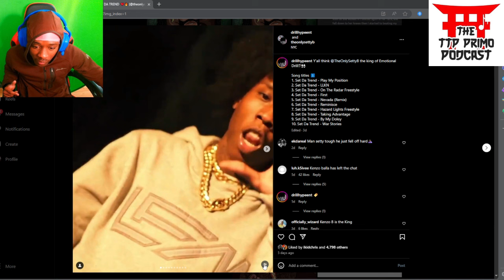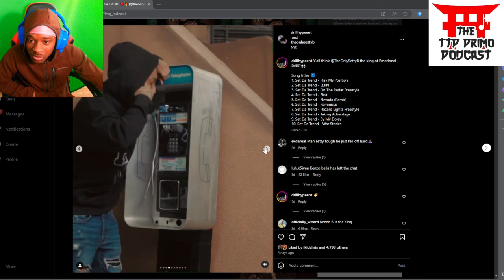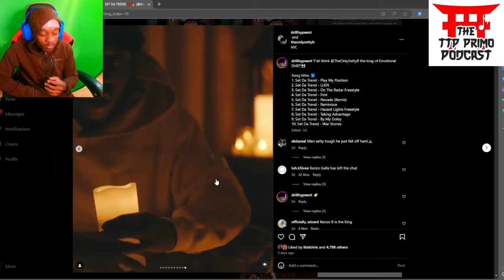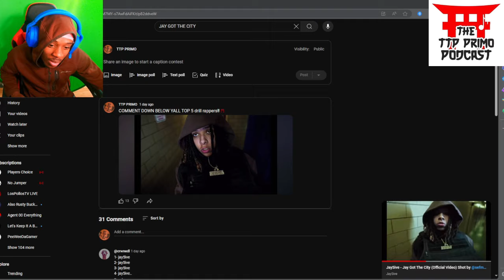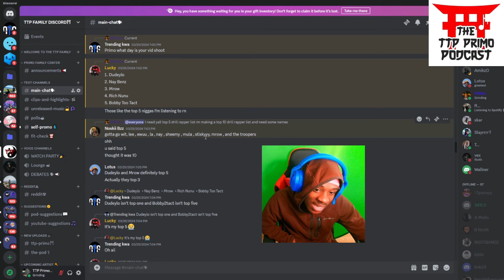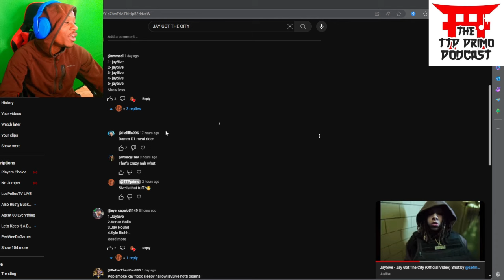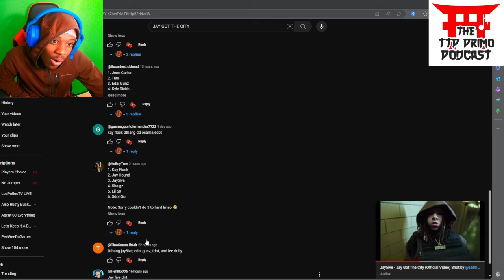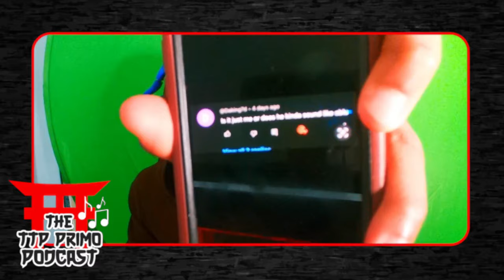My Top 10 NY Drill Artist of 2023-2024!! TTP PRIMO PODCast #1